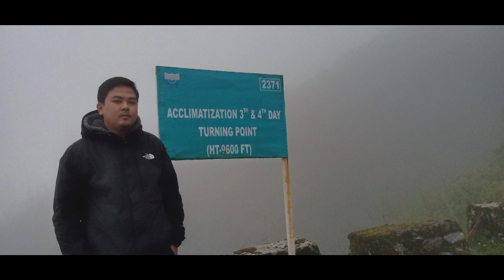ZULUK AND NATHANG VALLEY THE OLD SILK ROUTE DAY 3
Located at a height of around 10,100 feet on the rugged terrain of the lower Himalayas in East Sikkim, Zuluk or Dzuluk is a small village beside a winding road. It was once a transit point to the historic Silk Route from Tibet to India. It is relatively an emerging and offbeat destination in East Sikkim. This small village accommodates a population of around 700 people. There is also an Indian Army base at Zuluk, which has been used as a transit camp for the army movement to the Chinese border, a few kilometres away.  It is the very first village within this whole Silk Route circuit to offer home-stay facilities for tourists. Zuluk itself does not offer views of the snow peaks but only 14 kms away the Thambi View Point offers a panoramic view of the entire Mt. Kanchenjungha range.Zuluk is a hilltop and a transit point within the Silk Route. The road through Zuluk makes almost 32 hairpin turns to reach Lungthung, which makes it a unique engineering feat. There is a local Nag Temple here. The temple has a cave like structure and the deity of King Cobra or Nag, famous Hindu mythical god is worshipped in the temple. Another great attraction of Zuluk lies in watching the sunrise over Mt. Kanchenjungha and its allied peaks from Thambi View Point (around 14 kms away) at 11,200 feet. The glittering rays of the rising sun kisses the snow clad peak of Mt. Kanchenjungha, which slowly turns crimson and then golden and finally silver. The spectacle is truly breathtaking. While staying at Zuluk you can cover Padamchen, Lungthung, Nathang, Kupup Lake, Tukla Valley and all other spots in the Silk Route circuit in day trips. Zuluk has high diversity of Himalayan fauna. The place shelters variety of birds like Monal Pheasant, Blood Pheasant, Khaleez Pheasant, Snow Pheasant and others. You may also catch a glimpse of Himalayan Weasel or A Martin. Sighting of Red Panda, wild dog and deer in the high hills have also been recorded.